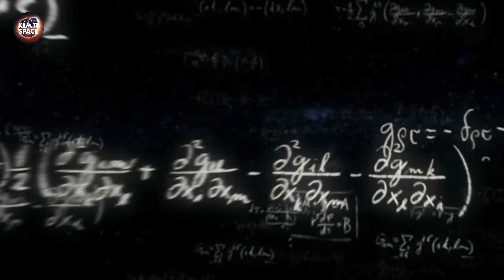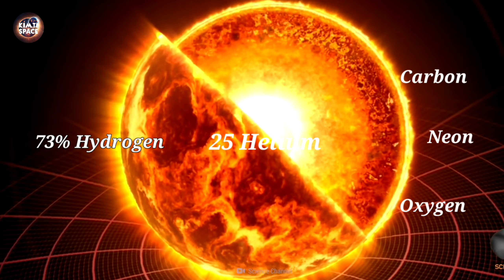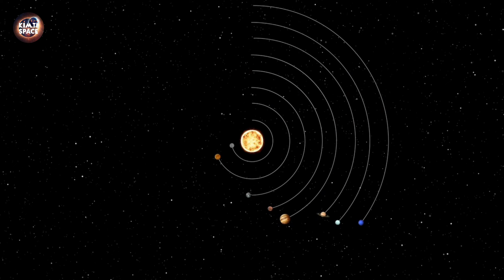आख़िर सूरज किसका चक्कर लगाता है ? | What does sun orbit around ?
About the video:
सदियों से ये माना जाता था की सौरमंडल में सबकुछ धरती के चारों ओर ही घूमती है। लेकिन निकोलस कोपरनिकस ने ये साबित किया की सारे ग्रह सूरज के चारों ओर ही चक्कर लगाते हैं इस शोध ने विज्ञान के इस क्षेत्र को पूरी तरह से बदल कर रख दिया था । लेकिन वो पूरी तरह से सही नहीं थे, और अब जाकर पता चला है कि हमारा पूरा सौर मंडल हो किसी दूसरे तंत्र के चारों ओर चक्कर लगाता है। आखिर पूरा सौर मंडल किसका चक्कर लगाता है? जानेंगे आज के इस वीडियो में।

For centuries it was believed that everything in the solar system revolved around the Earth. But Nicolaus Copernicus proved that all the planets revolve around the sun, this research completely changed this field of science.But he was not completely right, and now it is known that our entire solar system actually revolves around some other system. After all, what does the entire solar system revolve around? Will know in today's video.

mangal par jivan
Akhir Suraj kisa chakkar lagata hai
Mystery of space
Space Documentary Hindi
Space new fact video
Kimti Space